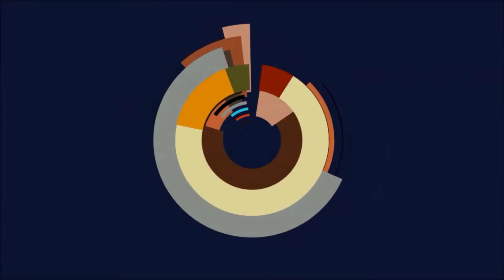📰Shakes & Fidget WochenCheckUp 240 - Glanzparade des Goldes und Jahresziel?📰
Wöchentliches Shakes and Fidget Update meines Kundschafters (s20) und Kriegers (s25).
Shakes and Fidget deutsch 2021.